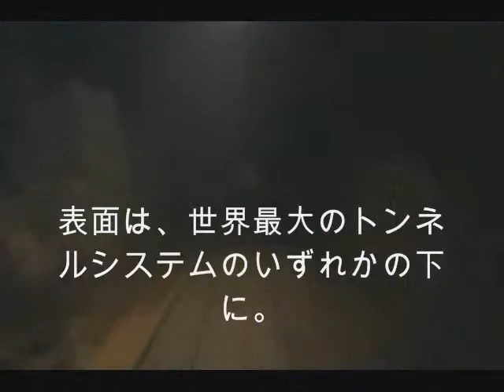Disaster Zone Volcano in New York Trailer with Japanese subtitles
ここでは、災害ゾーンのトレーラー：日本語字幕でニューヨークの火山。私は世界中の誰もが日本を含むそれを好きになるでしょう願っています。